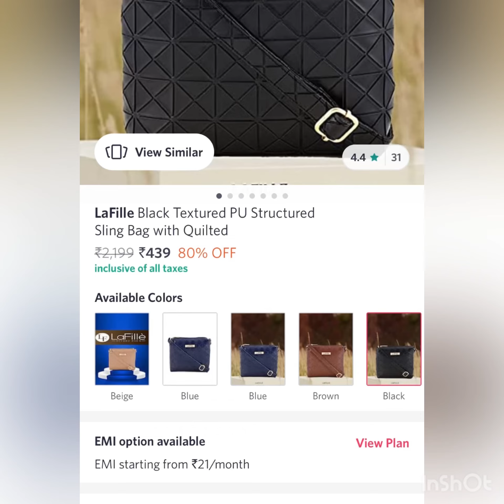All under Rs 483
Link for the product shown

LaFille Black Textured PU Structured Sling Bag with Quilted

Anouk Peach-Coloured & Sea Green Geometric Pattern Beaded Sling Bag with Tassels